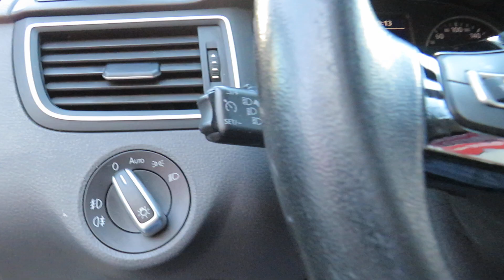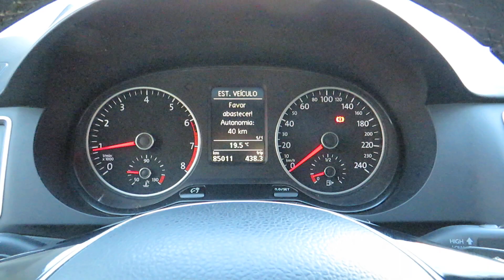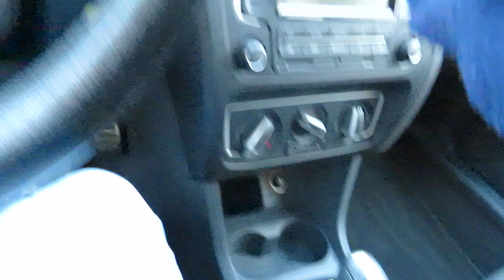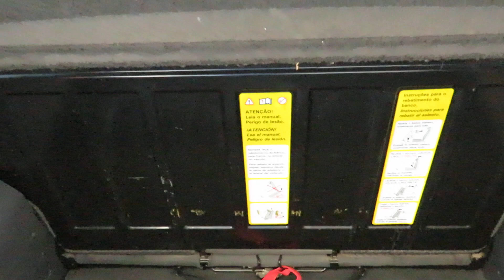Volkswagen Space Cross MSI 1.6 (Flex) iMotion 2015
Sobre esse carro: IMPECÁVEL, C/ MANUAL, CHAVE RESERVA, APROVADO EM CAUTELAR E GARANTIA. CARRO COMPLETO DE SÉRIE, QUE OFERECE CONFORTO E ÓTIMO CUSTO BENEFÍCIO. VERSÃO FLEX DE 120cv COM CÂMBIO AUTOMATIZADO DE 5 MARCHAS, SOM INTEGRADO, COMANDOS NO VOLANTE E AMPLO PORTA-MALAS 440L